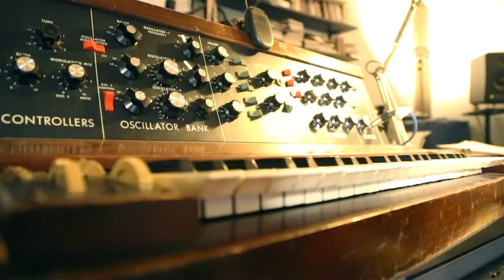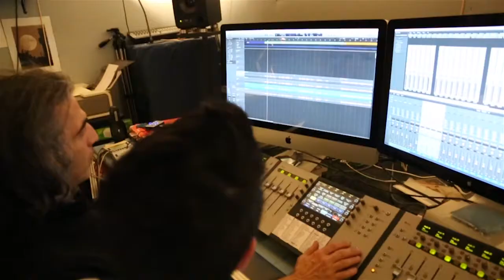Antonella LO COCO racconta "LoveCover" - Extra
Antonella LO COCO in un'intervista parla della sua ultimo E.P. "LoverCover"